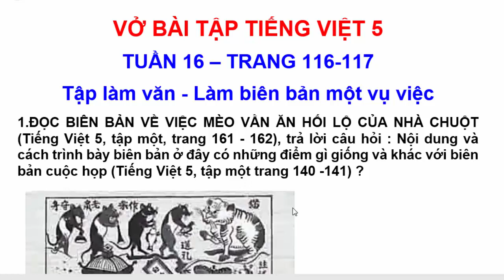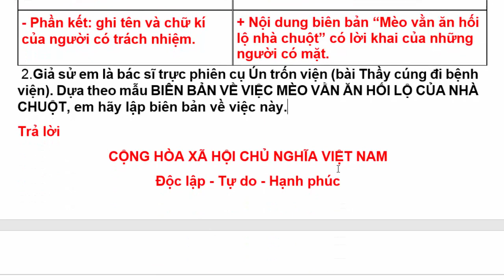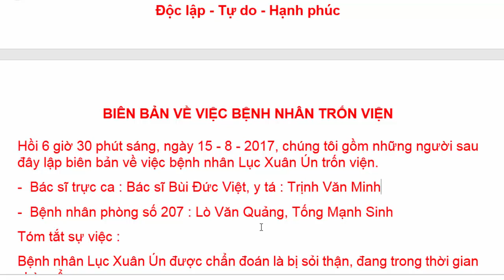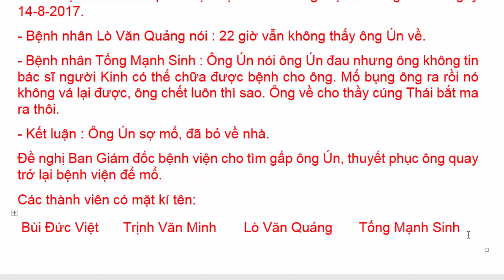Vở Bài Tập Tiếng Việt Lớp 5 | Tuần 16 | Tập Làm Văn | Làm Biên Bản Một Vụ Việc | Trang 116 - 117